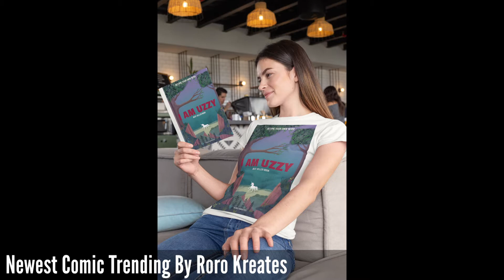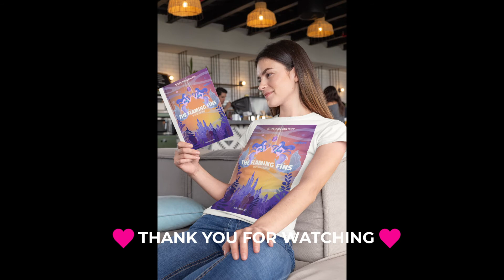Trendy Fan Art With Roro Kreates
Here is another trendy fan art for your Christmas stockings.  We will open to resellers coming soon.  We will let you know.  Danny here for Roro Kreates.

Credit Lists:
Music Audiobook Licence
Artwork: Roro Kreates